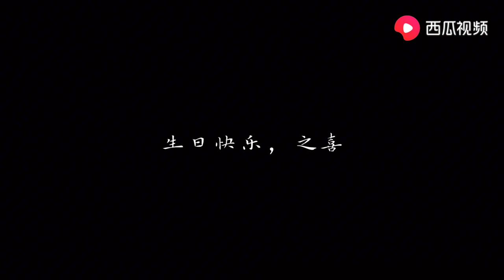Passing the pass, entering the tunnel, it's not that simple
Bicycles provide numerous possible benefits in comparison with motor vehicles, including the sustained physical exercise involved in cycling, easier parking, increased maneuverability, and access to roads, bike paths and rural trails. Cycling also offers a reduced consumption of fossil fuels, less air and noise pollution, reduced greenhouse gas emissions...
I love cycling, simply because I feel comfortable, does everyone love cycling like me?
Cycling mobility
Masters cycling
Fancy Women Bike Ride